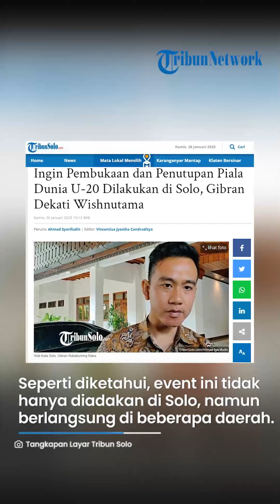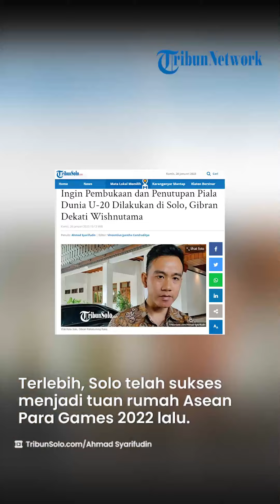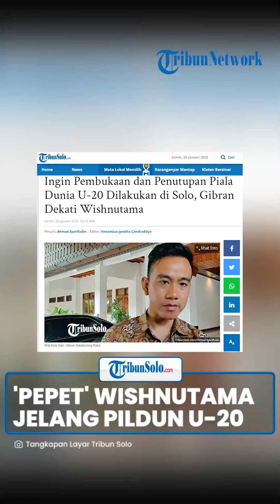Jelang Piala Dunia U-20, Gibran Sodorkan Permintaan ke Wishnutama: Opening & Closing di Solo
Laporan Wartawan TribunSolo.com, Ahmad Syarifudin

TRIBUN-VIDEO.COM - Jelang Piala Dunia U-20 yang bakal digelar di Indonesia, Wali Kota Solo, Gibran Rakabuming Raka berharap pembukaan, penutupan hingga final bisa berlangsung di Kota Solo.

Bahkan, putra sulung Presiden Joko Widodo (Jokowi) itu mengaku sudah berkoordinasi dengan Wishnutama yang merupakan panitia penyelenggara.

"Saya sudah berkoordinasi dengan Pak Wishnutama. Beliau yang bertanggung jawab untuk opening dan closing. Saya sih mengusulkan di Solo," tuturnya.

Namun, pihaknya belum memastikan apakah usulan ini akan disetujui atau tidak.

Seperti diketahui, event ini tidak hanya diadakan di Solo, namun berlangsung juga di beberapa daerah.

Di antaranya seperti Palembang, Jakarta, Bandung, Solo, Surabaya dan Gianyar.

"Semoga boleh ada pembukaan. Kalau boleh. Sudah komunikasi. Kita tunggu saja. Boleh apa tidak. Kita penginnya opening sama closing sama final," terangnya.

Gibran merasa cukup percaya diri mengusulkan Kota Solo menjadi venue pembukaan dan penutupan.

Terlebih, Solo telah sukses menjadi tuan rumah Asean Para Games 2022 lalu.

"Solo wis kulino ngadain event-event besar seperti ini. Kalau kita melihat Asean Para Games kemarin tingkat kesulitannya lebih tinggi," ungkapnya.

Meski demikian, Piala Dunia U-20 juga memiliki tantangan tersendiri bagi dirinya.

"Kalau Piala Dunia ini tingkat kesulitannya peserta lebih banyak. Kontingennya lebih banyak," jelasnya.

Namun, ia percaya diri penyelenggaraan Piala Dunia U-20 di Solo bisa sukses seperti Asean Para Games.

"Insyaallah bisa. Wong cuma satu cabang thok," terangnya.

(Tribun-Video.com/TribunSolo.com)

Artikel ini telah tayang di TribunSolo.com dengan judul Ingin Pembukaan dan Penutupan Piala Dunia U-20 Dilakukan di Solo, Gibran Dekati Wishnutama.